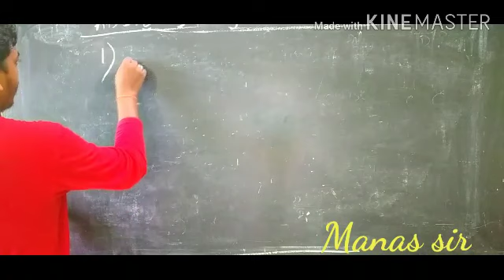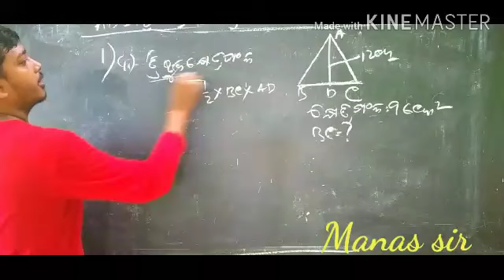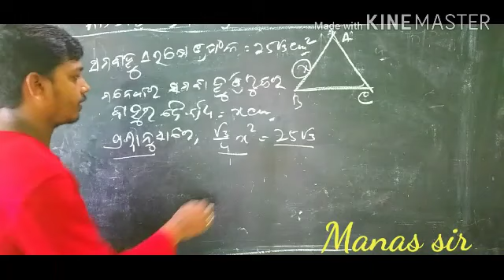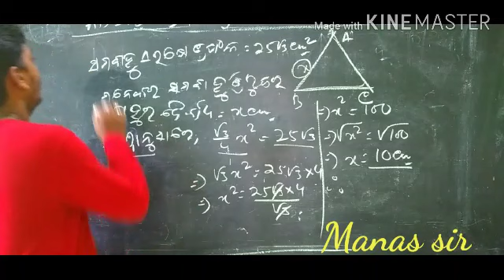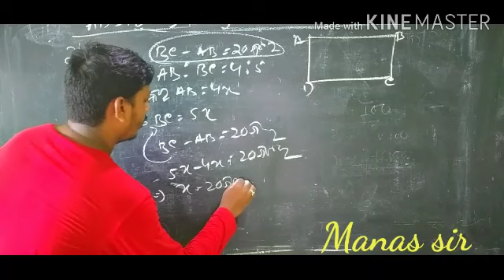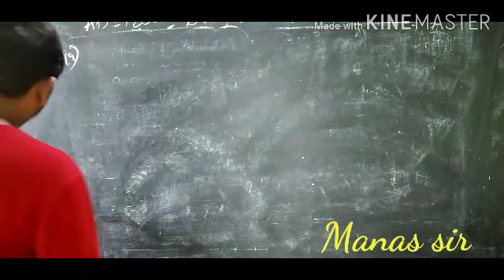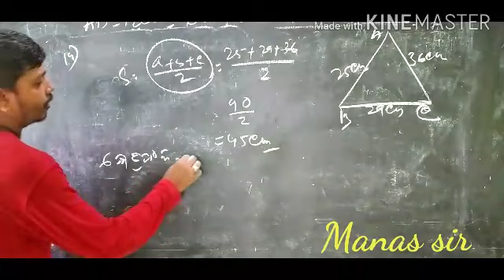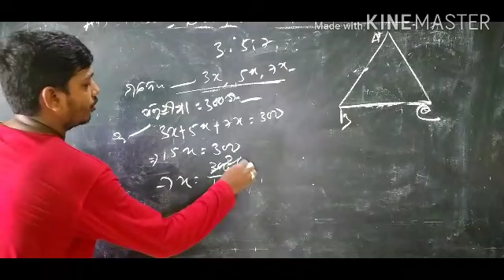Mensuration (Class 9) Exercise 5 (a)PART -2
ନବମ ଶ୍ରେଣୀ